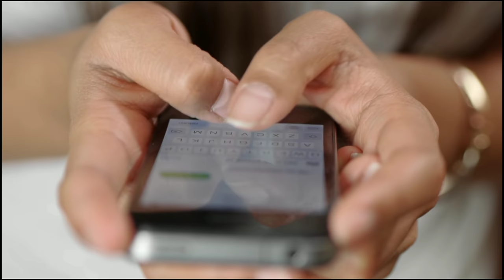साउथ इंडस्ट्री के फेमस विलन मोटा राजेंद्र कि ये है रियल लाइफ फैमिली। Mota Rajendra real life family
title- Rajendran Real Life Family

 Friends, whenever Villan of the South Film Industry is named, then along with the names of artists like "Prakash Raj", "Pradeep Rawat" and "Sayaji Shinde", now another name comes with him and he  There is the actor "Rajendran", who along with his comedy roles, has also given audiences a lot of fun with the roles of the dreaded villain, whose role of "Thanadavan" in the film "Naan Kadavul" is hardly forgotten.  Even today, the audience does not stop himself from praising them.

 But friends, you all know about the famous villain Rajendran of the South Film Industry, but do you know about his real life family, who is in his family, what do they do and how do they look.

So in this video of our day, we are going to inform you about all of their family members, if you also want to know about all their family members, then stay tuned with us in this video.

 The famous South film industry actor "Mota Rajendran" was born on 1 June 1957 in Tamil Nadu, whose family consists of a total of 4 members including his parents, his brothers and himself.

 Let's start with the head of his family, whose father's name is "Arunachalam", who has been a stuntman by the same profession, but despite being a stuntman in films, his information and photos are available to him.

 Talk about their mother after the father, there is a duodenum from her mother profession, who is enjoying her life by living in the middle of her family due to her growing age, please tell her mother like her father is always from the limelight  It has been far away and due to this very little information and photos are available.

 Along with the parents, he also has a brother in his family whose name is "Mary Mani" and like the parents, no specific information is available about this member of his family.

 Now let's talk about his wife, who is named "Nalini Nayyar", who arranged the marriage at the age of 58 in 2015, of course, the two are quite different from each other and there is a lot of difference in their age as well.  Still there is a lot of love between the two, his wife is often away from the limelight, so no one knows much about him, but his beauty is on every tongue today, Rajendran's wife is very beautiful in appearance and  In terms of beauty, the South actress competes, her pictures have also gone viral on social media many times, but today even after so many years of marriage, both of them have no children, but both are planning to have children together.

 So friends, how did you feel about this powerful actor's real life family, tell us your comments by commenting in the comment box and subscribe to our channel to know more and more new updates related to the world of acting.  Don't forget